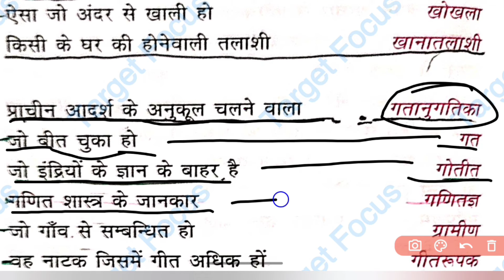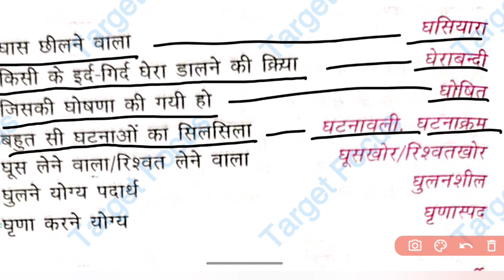hindi grammar/ for all Competitive Exams/मुहाबरे, लोकोक्ति, विलोम शब्द, पर्यायवाची शब्द,/SANJU SIR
hindi grammar hp police/मुहाबरे, लोकोक्ति, विलोम शब्द, पर्यायवाची शब्द,/general hindi/ SANJU THAKUR

Muhavare teaching, (Idiom),
lokokti, (Proverb),
vilom shabd, (Antonym),
paryayvachi shabd, (Synonym), समानार्थी शब्द,
vakyansh ke liye ek shabd, (one word substitution),